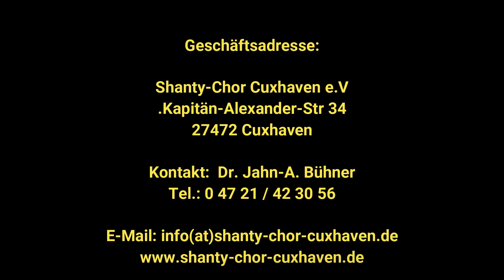Musikalische Reise mit der Gorch Fock.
Impressionen eines Konzerts der Shanty-Crew Cuxhaven.
Ein Kurzfilm von Ralph Hilterscheid